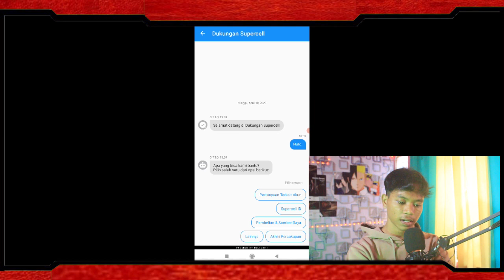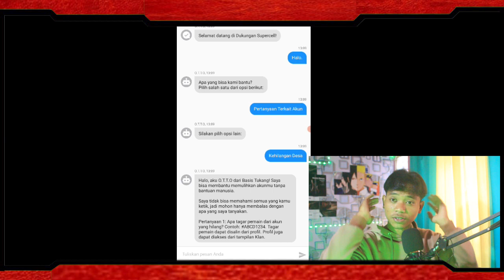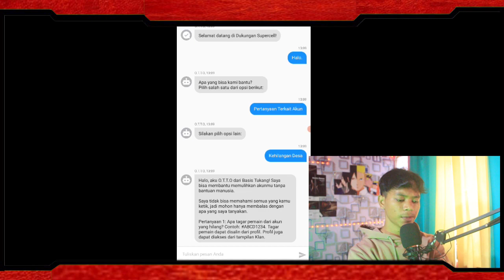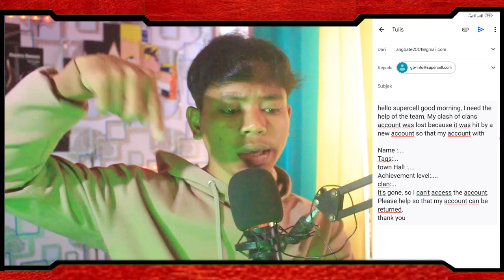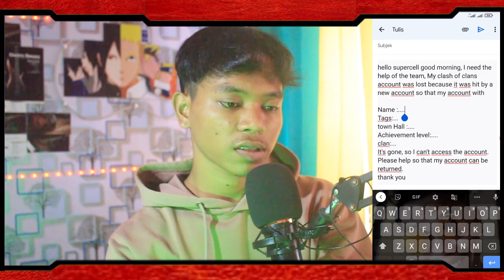CARA MEMULIHKAN AKUN COC YANG TERTIMPA TERBARU 2022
Semoga video ini bermanfaat bagi kalian semua,saya sangat berterimaksih kepada kalian semua yang sudah mendungkung saya
jika ada yang ingin ditanyakan / pendapat kalian mengenai video di atas silahkan komentar di kolom komentar yang sudah di sediakan, Jangan lupa juga untuk like komen dan skirkeb, karena like, komen, dan subscribe adalah gratis.
saya tidak memaksa anda dalam segala hal, karena itu adalah hak anda, terimakasih.

Jika ada yang ingin ditanyakan silahkan DM saya di Instagram

mengembalikan akun coc yang hilang terhapus,
cara mengembalikan akun coc yang hilang 2020,
cara mengembalikan akun coc hilang karena belum sign in google,
cara mengembalikan akun coc yang hilang karena lupa email
cara mengembalikan akun coc yang hilang 2022
cara mengembalikan akun coc yang hilang tanpa email
cara mengembalikan akun coc yang hilang terbaru
cara mengembalikan akun coc yang terhapus di play game
cara mengembalikan akun coc yang di hack orang
cara mengembalikan akun coc yang terhapus di google play
cara mengembalikan akun coc yang lama hilang
cara mengembalikan akun coc yang lupa email
cara mengembalikan akun coc yang dicuri
cara mengembalikan akun coc yang lama tidak dibuka
cara mengembalikan akun 8 ball pool yang hilang